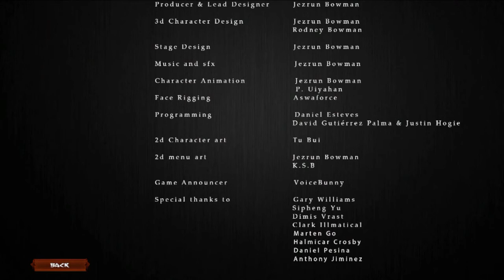Kings of Kung Fu - Jackie Chan (Короли Кунг Фу - Джеки Чан)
00:49 - Jackie Chan vs Ju Mao
03:06 - Jackie Chan vs Clow
05:44 - Jackie Chan vs Jean-Claude Van Damme
08:08 - Jackie Chan vs Jet Li
10:31 - Jackie Chan vs Kareem Abdul-Jabbar
13:00 - Jackie Chan vs Chuck Norris
15:12 - Jackie Chan vs Ong-Bak (Tony Jaa)
17:05 - Jackie Chan vs K.Surugi
19:37 - Jackie Chan vs Cynthia Rothrock
22:00 - Jackie Chan vs Bolo Yeung
23:38 - Jackie Chan vs Ip Man (Donnie Yen)
26:29 - Jackie Chan vs Hou Feng
28:00 - Jackie Chan vs Lo Wei
29:26 - Jackie Chan vs Bruce Lee
31:07 - Jackie Chan vs Pai Mei (Gordon Liu)
33:27 - Jackie Chan vs Red Ronin